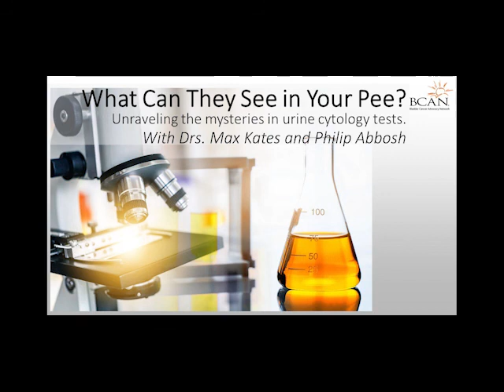What Can They See In Your Pee | Question and Answer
Dr. Phil Abbosh and Dr. Max Kates answer questions about urine cytology.